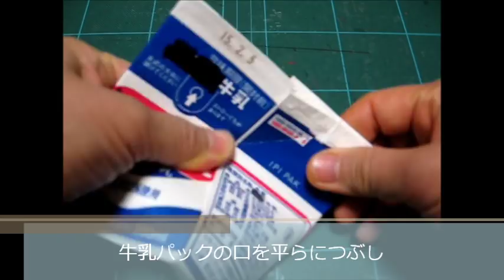kimie gangiの 牛乳パックで作るシンプルペン立て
簡単に作れる和風ペン立てです。
口の部分に帯紙を、角に四角い紙を貼ることで、飾りと補強を兼ねています。